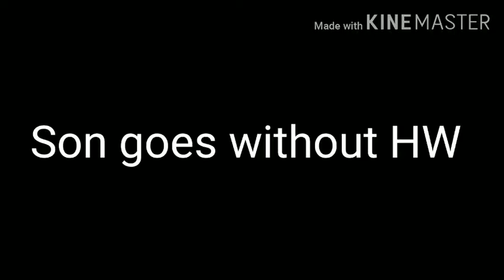Lockdown homecoming part 2!!!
lockdown homecoming 2 finally realised. I hope you will enjoy. part 3 coming soon. WAIT AND WATCH.